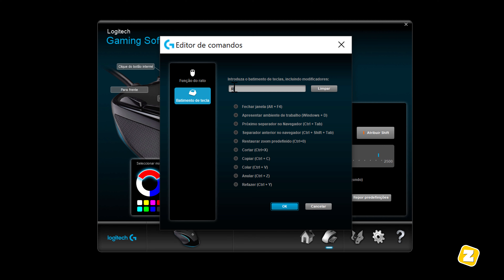REVIEW: MOUSE LOGITECH G300s - O Rei do custo benefício!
Fala ai gente tudo beleza! Sejam bem-vindos a mais um vídeo. No vídeo de hoje trago o REVIEW do MOUSE LOGITECH G300s, mouse com um melhores custos benefícios do mercado!